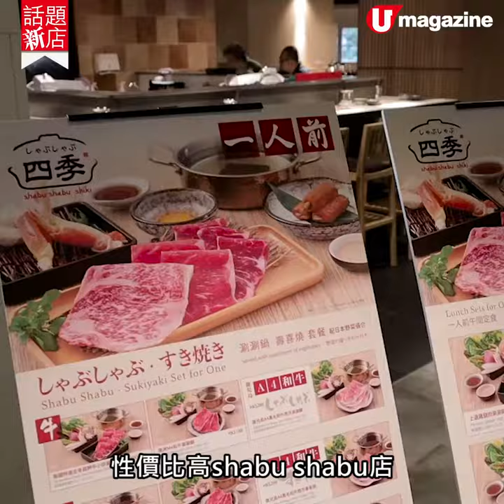【話題新店】北海道松葉蟹腳shabu shabu 套餐平三成最夾蝦味噌湯底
【話題新店】北海道松葉蟹腳shabu shabu
套餐平三成最夾蝦味噌湯底

日式涮涮鍋店「Shabu Shabu Shiki」之前半年曾在銅鑼灣開pop up店，現在終於開固定實體舖。1人前涮涮鍋套餐由日籍總廚設計，新推松葉蟹腳涮涮鍋，另鹿兒島A4和牛西冷及鹿兒島元氣雞腿肉套餐也用高品質食材，價錢由$98起至$298不等，消費比以前平了三四成，親民得多！

【INFO】
Shabu Shabu Shiki
地址：馬鞍山新港城中心第 4 期 2 樓 2141 號舖 Club L.D.K
全方位緊貼《U Magazine》社交平台